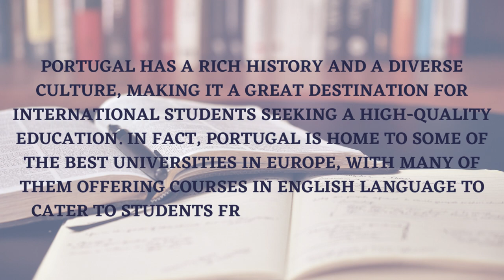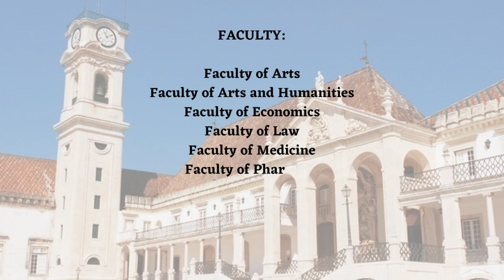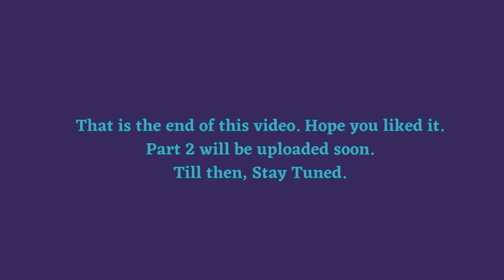Top 5 Universities in Portugal for International Students 2023 | Study Overseas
Welcome to Study Scope, your one-stop destination for everything related to education and academic pursuits.

In this video, we will be taking a look at the top 5 universities in Portugal that you should consider if you are looking for a high-quality education. Whether you are a local or an international student, these universities have a lot to offer.